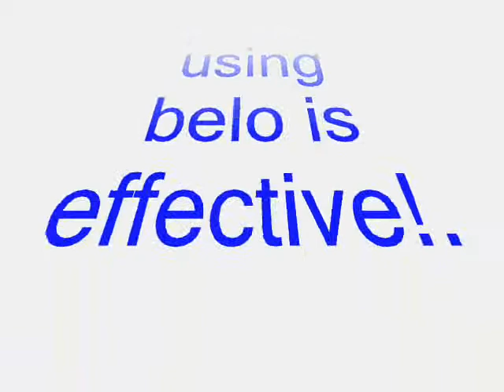Marian College Ipil_Belo Soap